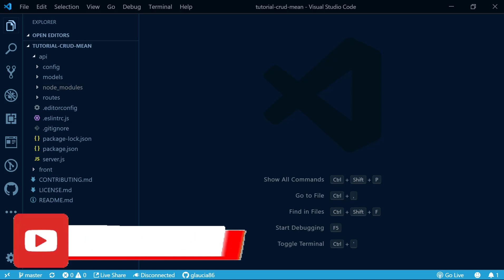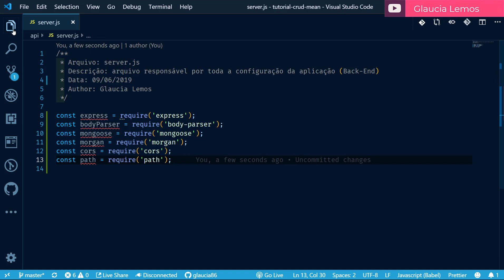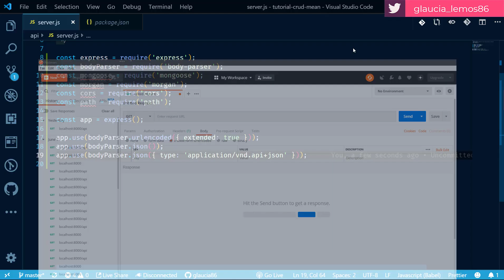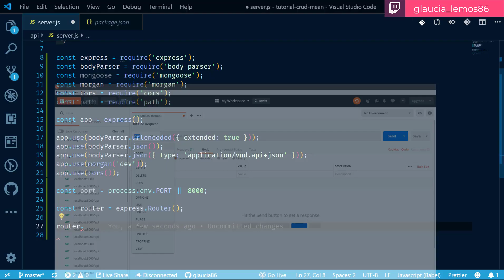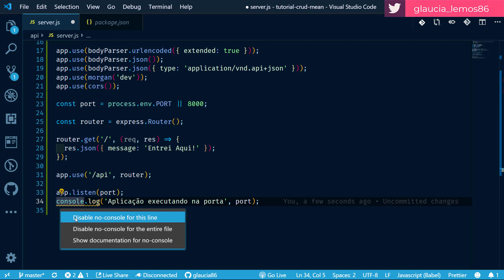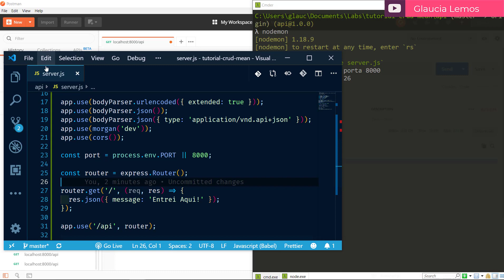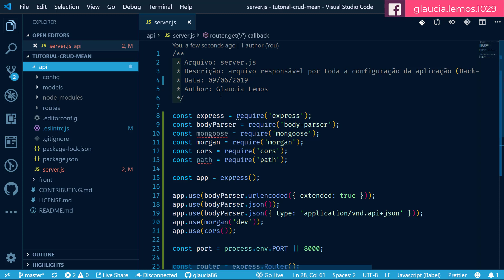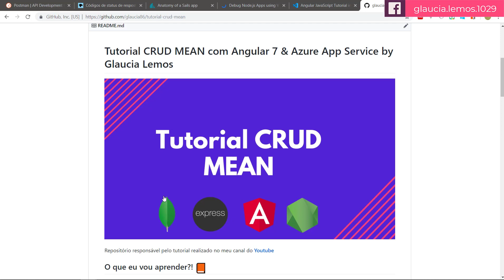Aula 15 - Desenvolvimento do arquivo 'server.js'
Durante o tutorial, você aprenderá a desenvolver uma aplicação que consiste em realizar um cadastro de um Funcionário para uma empresa XYZ. A qual, usaremos as operações CRUD (Create, Read, Update & Delete). A aplicação estará integrada com o Back-End(Node.js) e estará hospedada na plataforma Cloud da Microsoft - Azure.